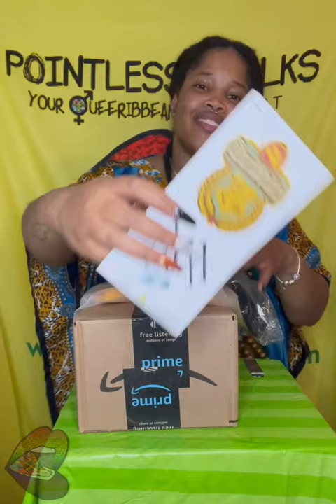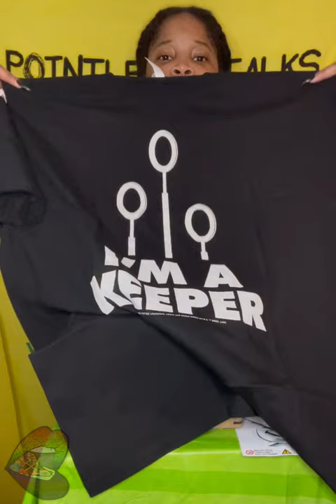Unboxing 50: Going to Hogwarts!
Unboxing things for my trip to Hogwarts.

And more...